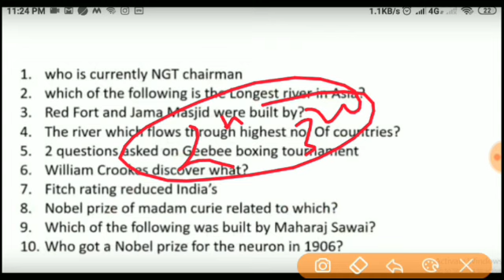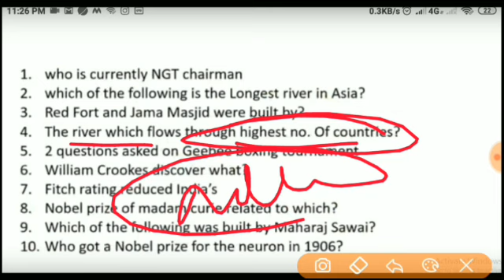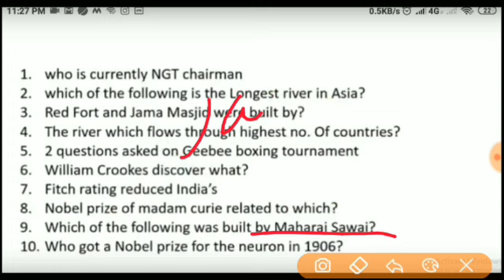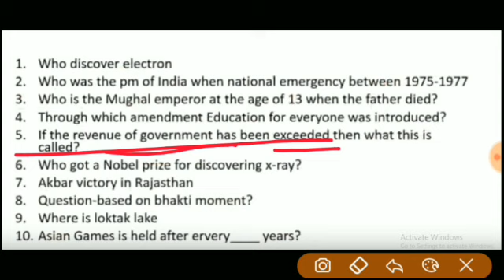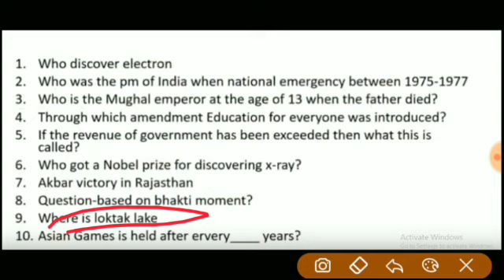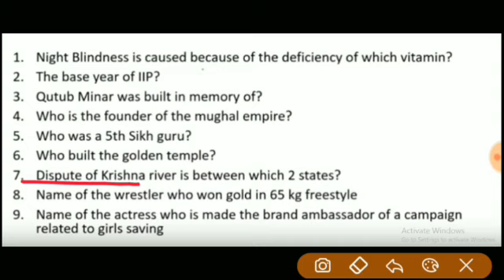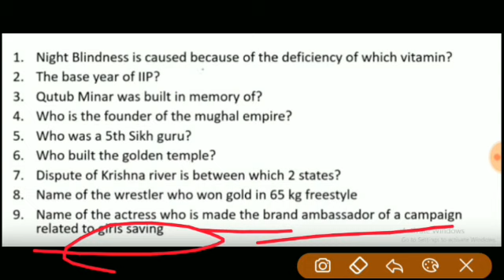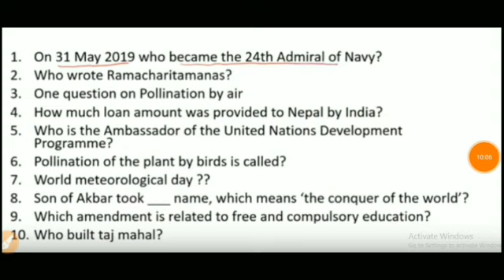SSC CGL TIER - | EXAM ANALYSIS ( 7th June 2019 2nd and 3rd shift )